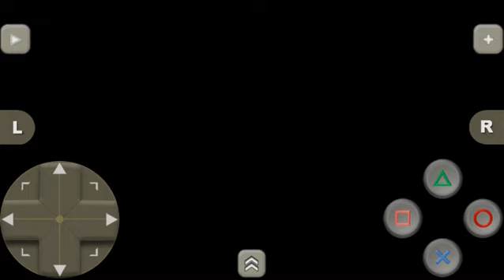Gran Turismo 2 (PS1) - Atlantique Gameplay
Car : Venturi Atlantique 400 GT

Course : Trial Mountain

Laps : 2

Transmission : Automatic